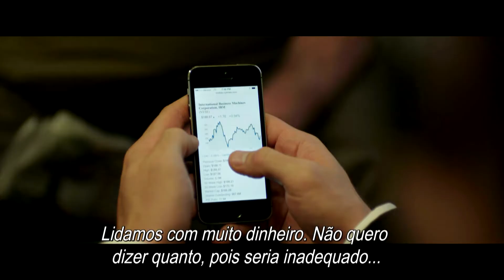Demolição - Trailer Legendado PT